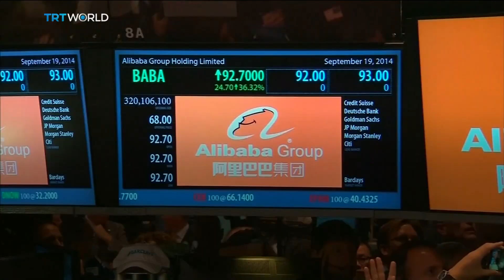Alibaba co-founder and chairman Jack Ma retires | Money Talks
Jack Ma is turning 55. And as a birthday present to himself, one of China's richest men is stepping down as chairman of the Chinese e-commerce giant he co-founded two decades ago. He's helped transform Alibaba from an online shopping site into a multibillion-dollar business conglomerate, leaving not only a profound impact as an entrepreneur, but also on the Chinese economy. For more on this Santosh Rao joined us from New York. He's the head of research at merchant bank Manhattan Venture Partners.